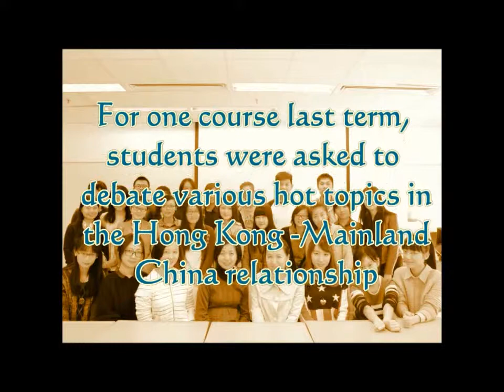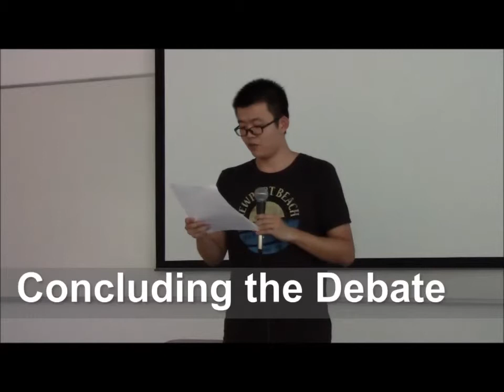Debate: The Relationship between Hong Kong and Mainland China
The MA in Chinese Studies programme in the Centre for China Studies, The Chinese University of Hong Kong, recently hosted a student debate on the relationship between Hong Kong and Mainland China. Enjoy the lively discussion!